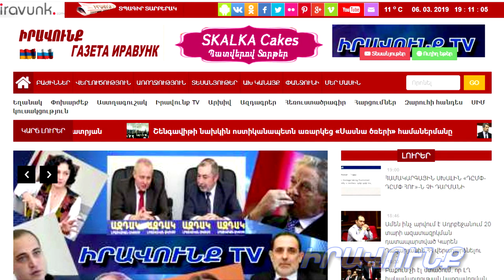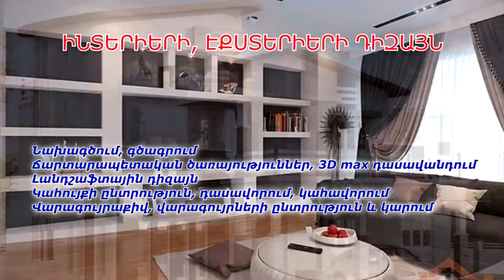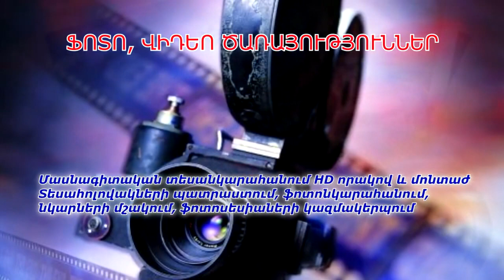Այլընտրանքային լուրեր 18․05․2020